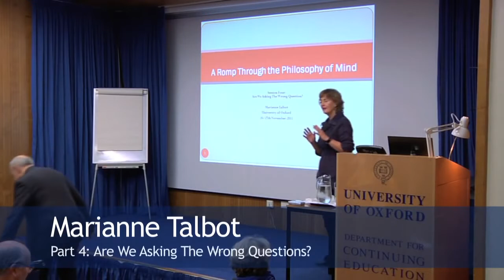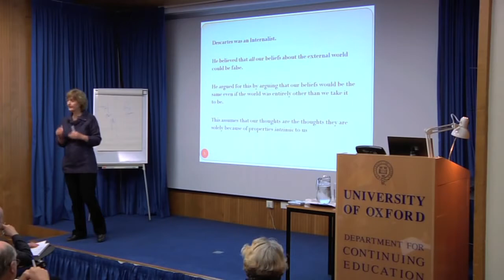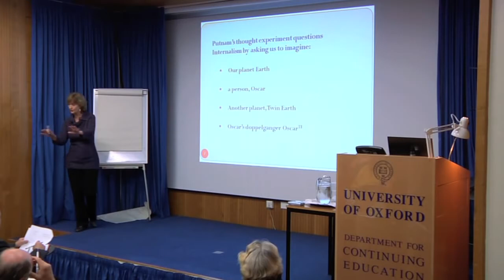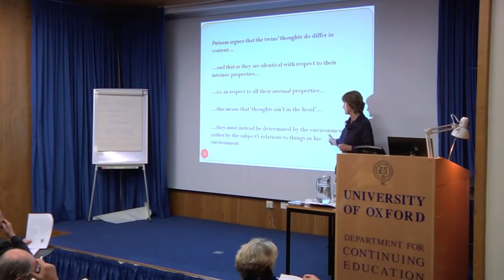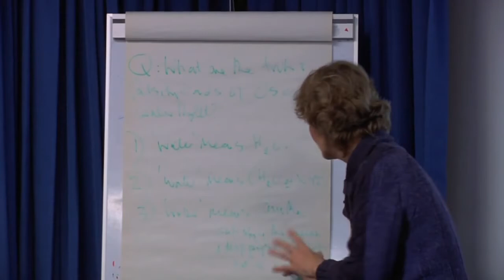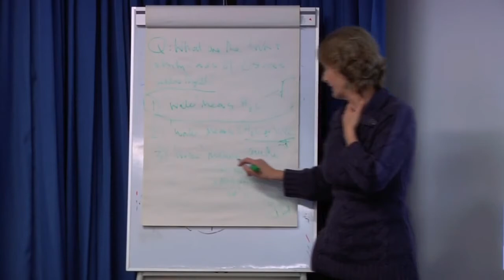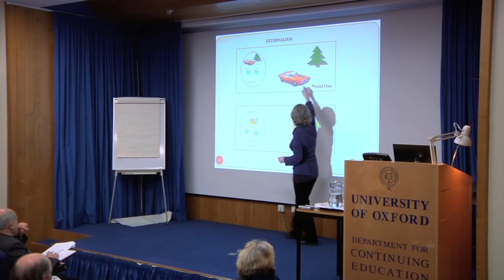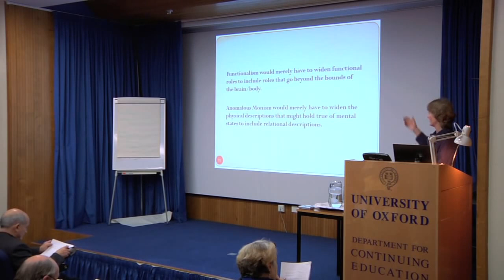A Romp Through The Philosophy Of The Mind Pt. 4/5 (with Marianne Talbot)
A Romp Through The Philosophy Of The Mind Pt. 4/5

Presented by Marianne Talbot

SOCIAL MEDIA!